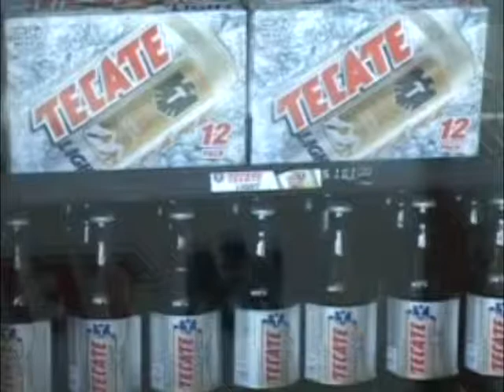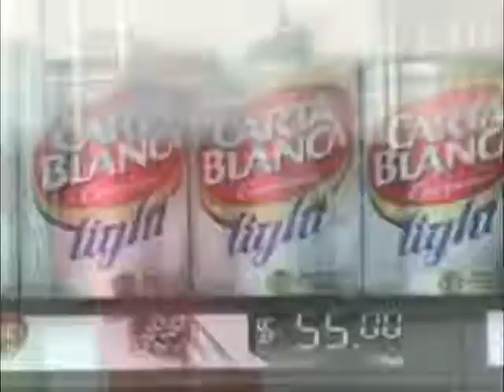ALFREDO ANDRADE GALLEGOS